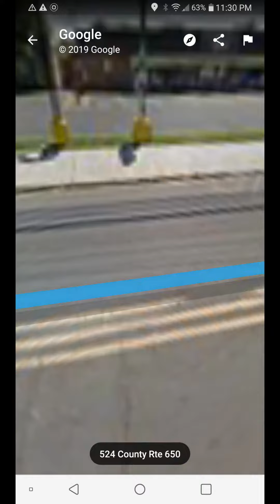Something that i find in NJ